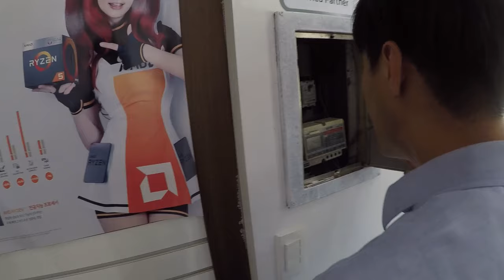컴퓨터 가게에 전기가 안들어온다... feat.애용이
안녕하세요.

날씨가 정말 미쳤습니다.

바깥 온도가 40도 까지 치솟고 있습니다.

전등 스위치 불량(기름+습기가 뭉쳐져, 쇼트를 유발함...)

땀 뻘뻘 흘리며, 전기 기술자이신 행님께서 지원사격으로, 빨리 찾을 수 있었습니다.

물 많이 드시고, 건강 유념하세요.

감사합니다.